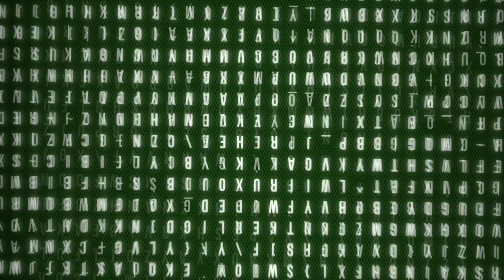Conversa de Apostador CX BET| Rodrigo Cesar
Nesta Conversa de Apostador, Rodrigo Cesar apresenta-se, fala um bocadinho do seu percurso e dá algumas ideias sobre o mundo das apostas desportivas. Gostaste da entrevista? Querias saber mais alguma coisa? Dá-nos a tua opinião na caixa de comentários.